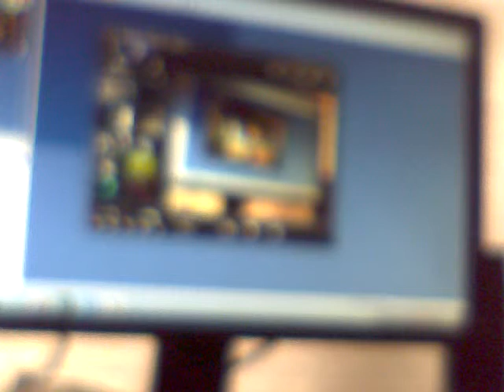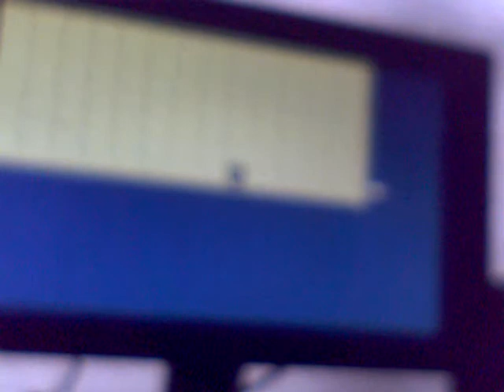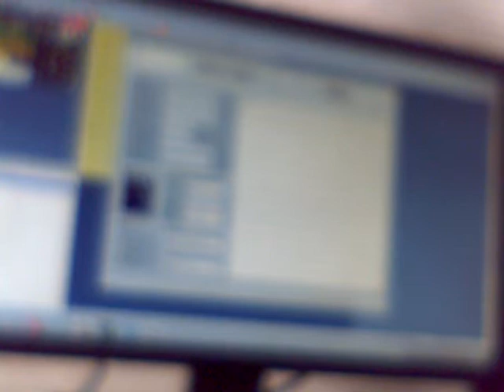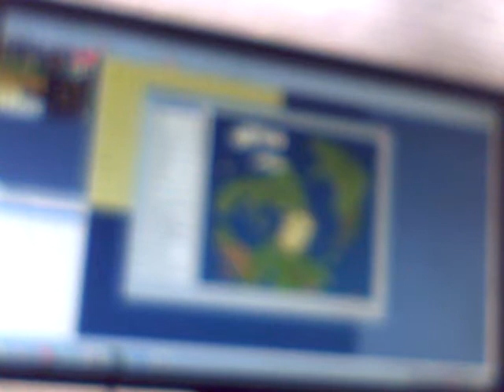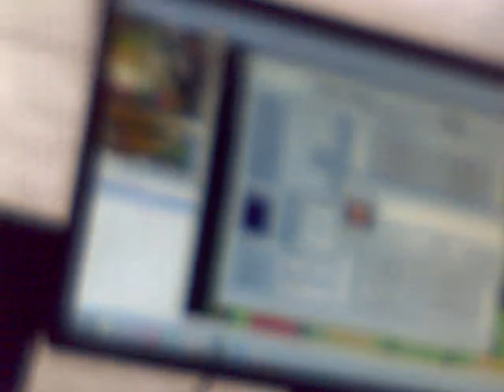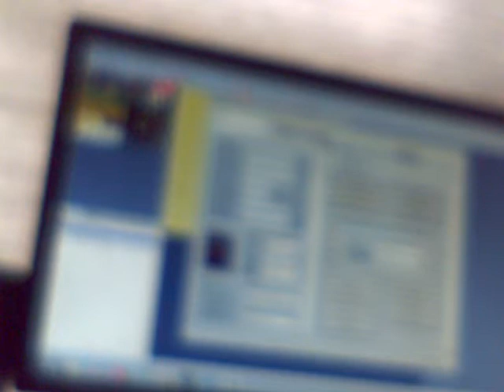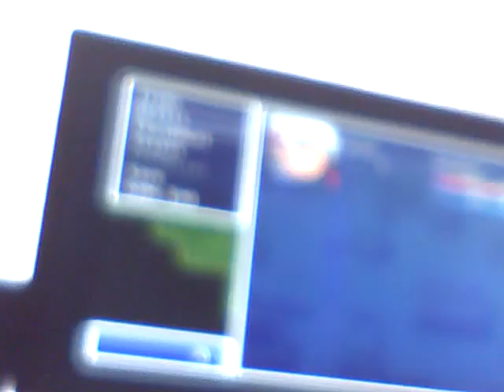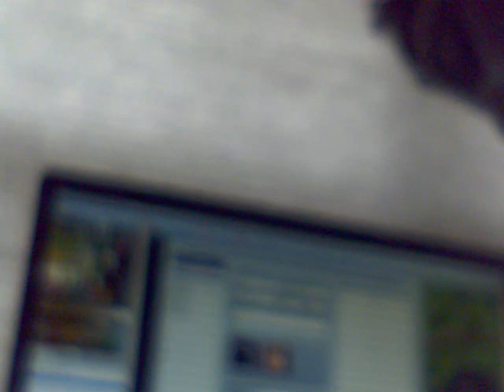rpg maker vx ace tutorial universe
welcome to the first video of this series